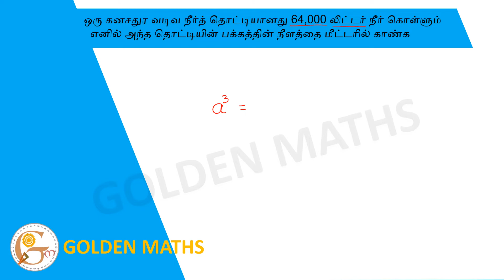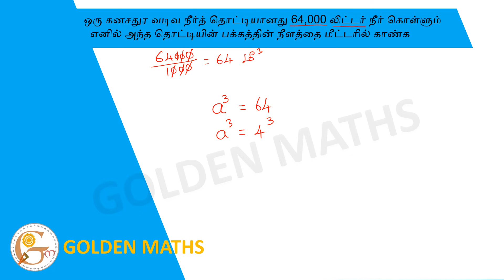A cubical tank can hold 64,000 litres of water.Find the length of its side in metres.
(A) 6metres (B)  5metres (C)  4metres ,(D)  7metres (E)Answer not known
ஒரு கனசதுர வடிவ நீர்த்தொட்டியானத 64,000 லிட்டர் நீர் கொள்ளும் எனில் அந்த தொட்டியின் பக்கத்தின் நீளத்தை மீட்டரில் காண்க.
(A) 6 மீ   (B)  5 மீ   (C)  4 மீ  (D)  7 மீ (E) விடை தெரியவில்லை